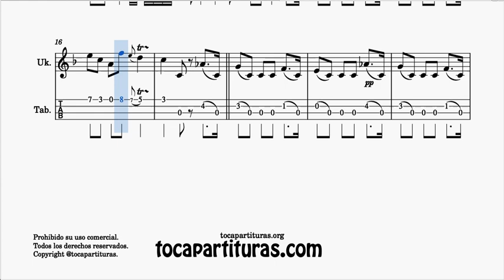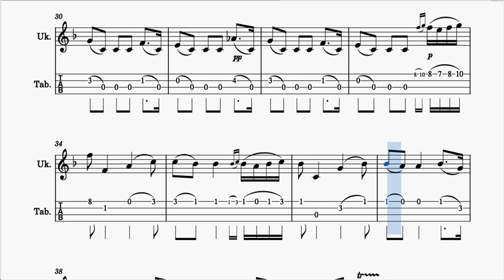Minueto de Boccherini Partitura y Tablatura de Ukelele en Fa Mayor Tonalidad Fácil